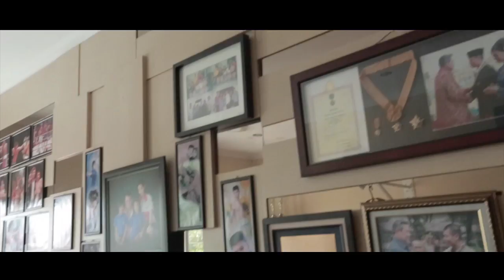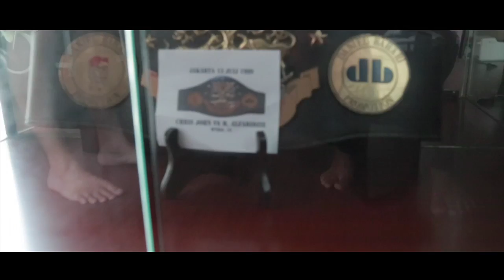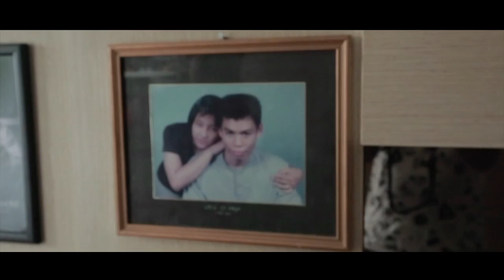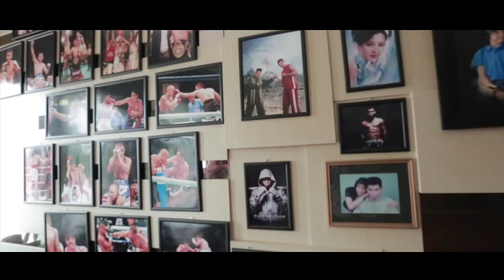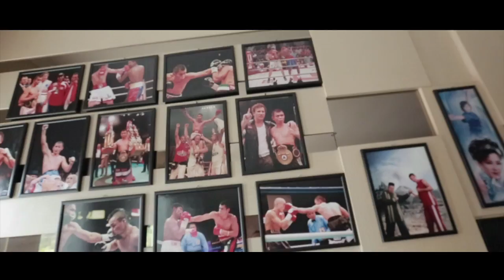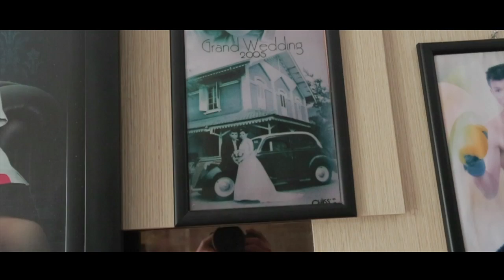TERNYATA KAYA GINI RUMAH JUARA DUNIA - chris john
SALAM BRADER ...
GARA GARA TERLALU KEPO BONGKAR RAHASIA DI RUMAH CHRIS JOHN AKHIRNYA MALAH DI TAMPOL  CHRIS JOHN " THE DRAGON "